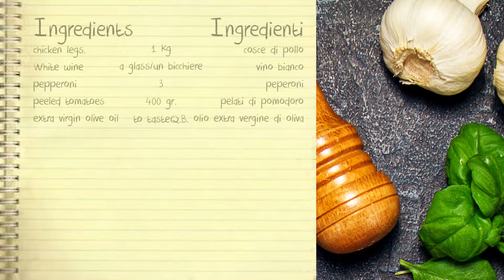Ricetta - Pollo ai peperoni - Chicken with peppers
Civita di Bagnoregio